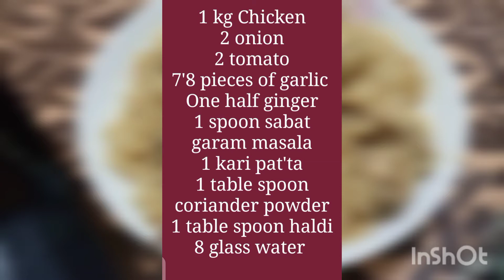White Chicken Palao Recipe_Eid Special Yakhni Palao with Muzna's Kitchen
How to make White Chicken palao for eid special recipe must try it at home

Ingredients

Yakhni Chicken soup
7 glass water
1 kg chicken
2 Onion
2 tomatoes
7 garlic pieces
1 small ginger
Sabat garam masalaa 1 spoon
1 kari patta
1 table spoon coriander powder
1 half teaspoon haldi
Salt as u need

Rice preparation

1 kg rice
2 onion
2 tomaotes
1 cup oil
Chilli flakes 1 tb spoon
Red chilli 1 teaspoon
1 teaapoon black paper
1 table spoon zeera
Half teaspoon haldi
Ginger cut in slices for flavoured
Lemon 1
Green chillies 5
Yakhni chicken soup 5 glass

Quick and easy White Chicken palao

This YouTube channel is FREE!!!